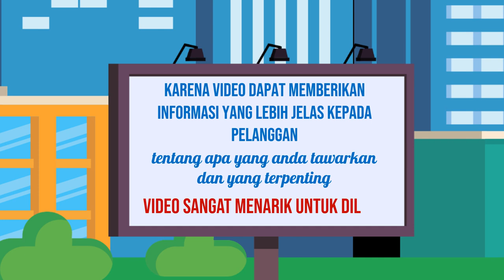Video Branding Online, Digital di Bekasi Jasa Edit Konten 24 Jam Ampuh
Jasa Edit Video Promosi / Video Branding Online, Digital di Bekasi Jasa Edit Konten 24 Jam Ampuh atau

Daftar Isi
00:00 - Cara Edit Video Iklan dokter mata, dokter mobil kelapa gading, dokter mata jakarta selatan
00:10 - Contoh Iklan Promosi dokter neurologi anak, dokter nefrologi, dokter nenden, dokter naturopati
00:30 - Contoh Video Promosi dokter ortopedi, dokter obgyn,
00:40 - Contoh Konten Branding dokter obgyn, dokter onkologi
00:50 - Resep Makanan dokter spesialis anak, dokter spesialis kulit, dokter spesialis anak, dokter spesialis kulit